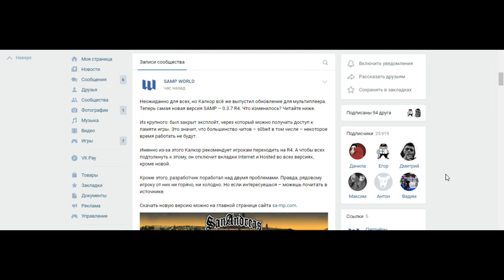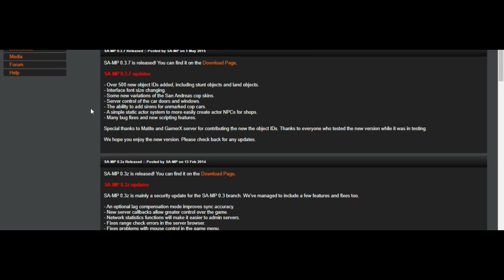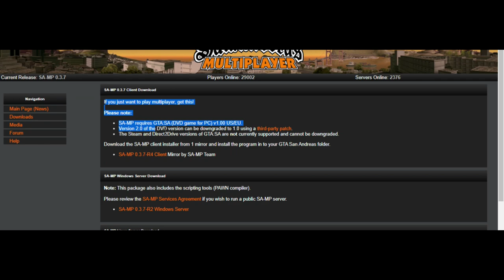GTA SAMP 0.3.7 R4 — СКАЧАТЬ ( НОВАЯ ВЕРСИЯ )